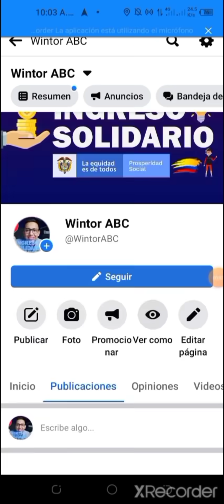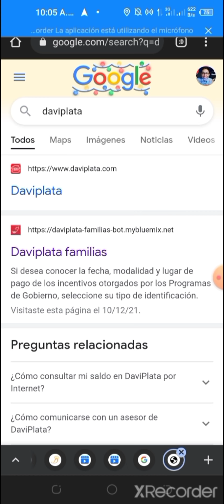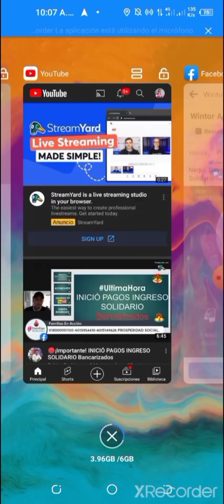Daviplata ya tiene fecha de pago actualizada para ingreso solidario / Consulta con tu cc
Contacto DPS:
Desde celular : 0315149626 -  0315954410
Bogotá: 514-9626 / 595-4410
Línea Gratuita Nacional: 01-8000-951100